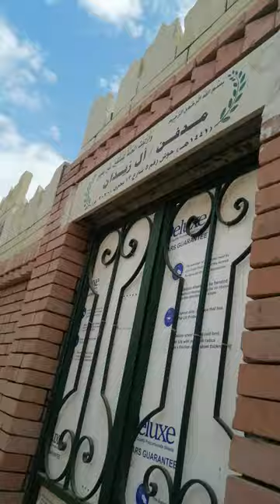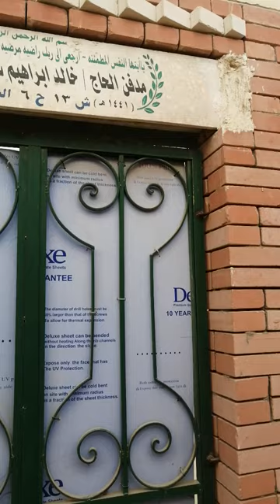٢٤ يوليو، ٢٠٢٤